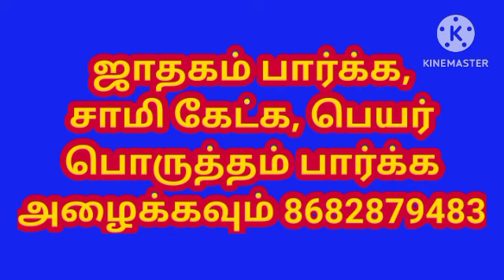மாடு கண்ணு போடுவது போல் கனவு வந்தால் என்ன பலன் l What is the benefit if you dream of eyeing a cow